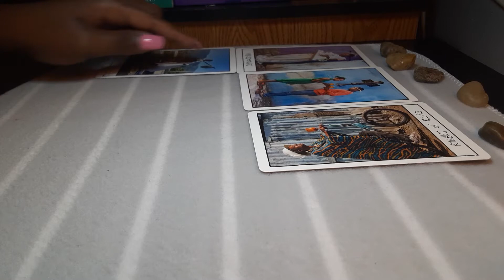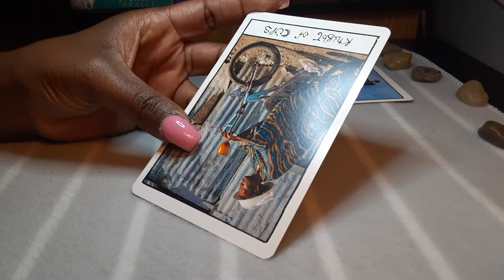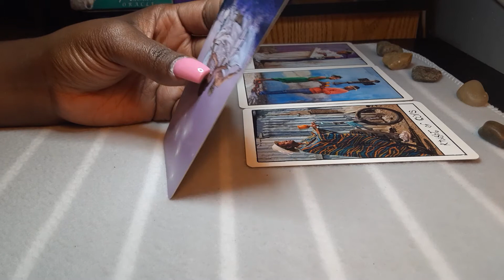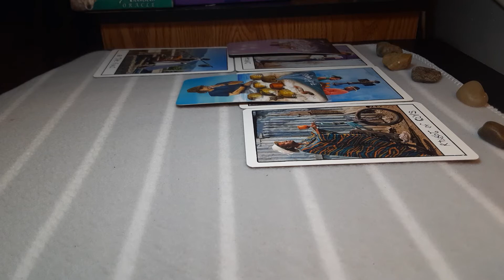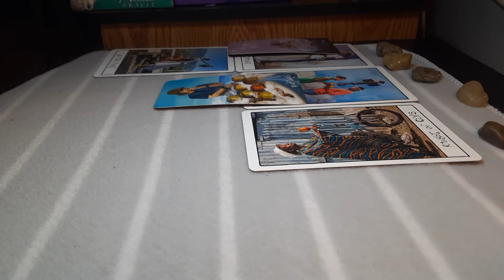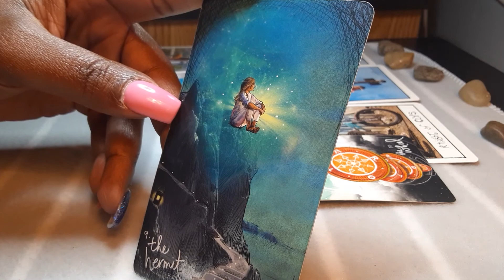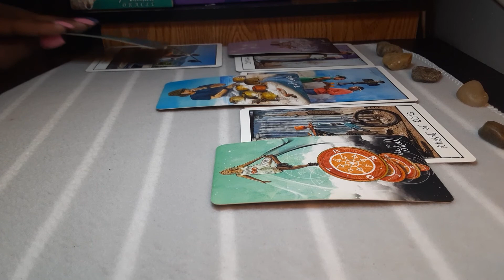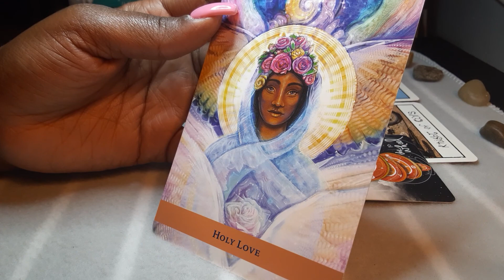Scorpio- Get ready❤💍